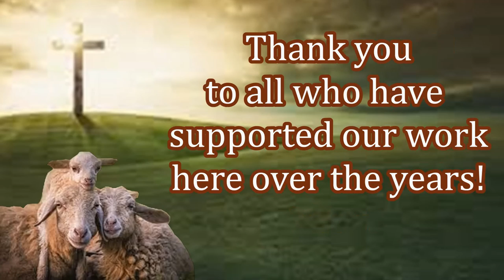New Believers! Free Bibles! Growing His Kingdom!